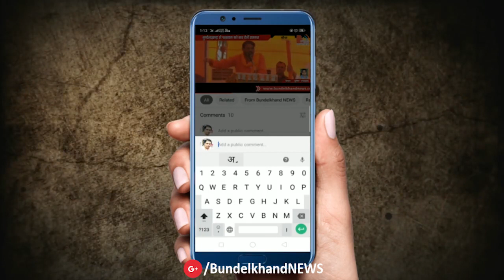मालगाड़ी के दो डिब्बे पटरी से उतरे | Bundelkhand News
जनपद मुख्यालय बांदा के रेलवे स्टेशन में आज मालगाड़ी के दो डिब्बे पटरी से उतर गये। लेकिन आरपीएफ और ड्राइवर की सूझबूझ से एक बड़ा हादसा टल गया। घटना की सूचना मिलने पर मौके पर रेलवे के वरिष्ठ अधिकारी पहुंच गए हैं

बताया जाता है कि इलेक्ट्रिक पोल के फंस जाने के कारण यह घटना हुई है। स्टेशन मास्टर के मुताबिक घटना रेलवे स्टेशन के समीप माल गोदाम के से कुछ दूर बजरंग विद्यालय के पास हुई, एआरटी की टीम ने दोनों डिब्बों को पटरी पर लाने का कार्य शीघ्र ही पूरा कर दिया। जिससे जल्दी ही रेलवे ट्रैक पर ट्रेनों की आवाजाही शुरू गई।

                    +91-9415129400